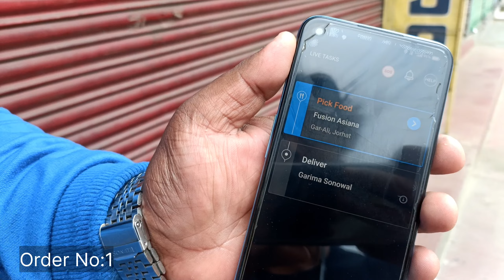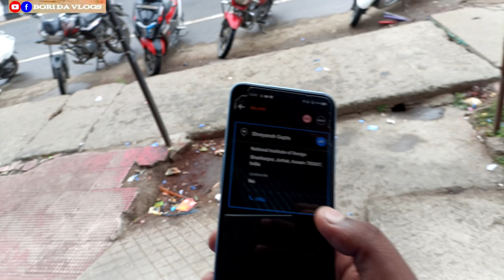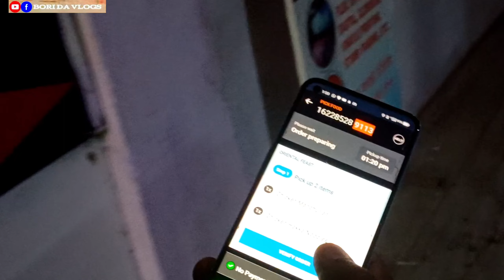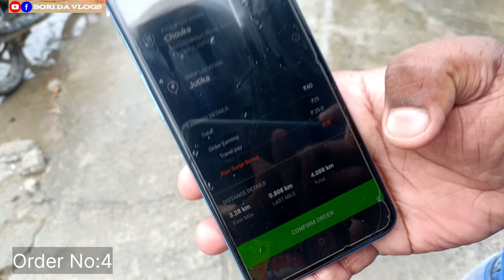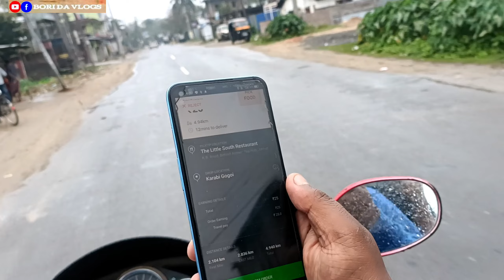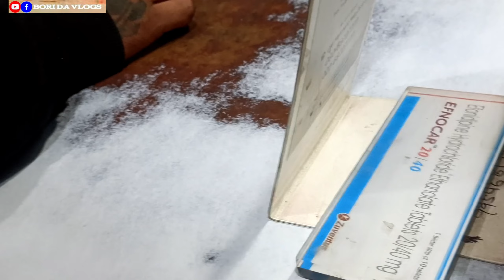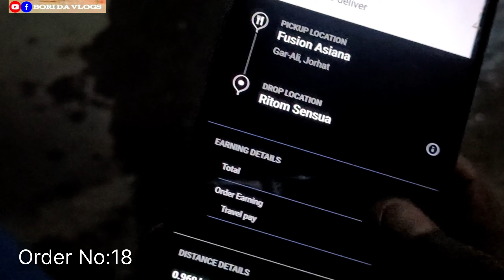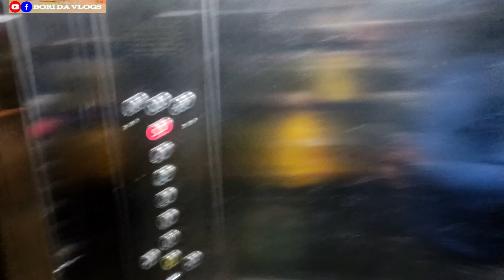এটা সম্পুর্ণ দিনৰ বাবে Food Delivery Boy Challenge😱একো নোখোৱাকৈয়ে😭॥Bori Da Vlogs